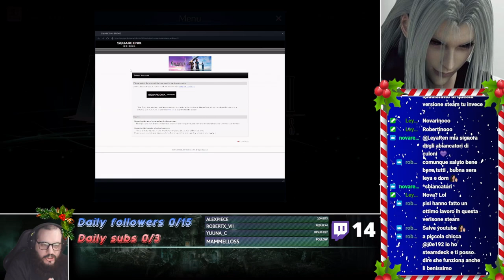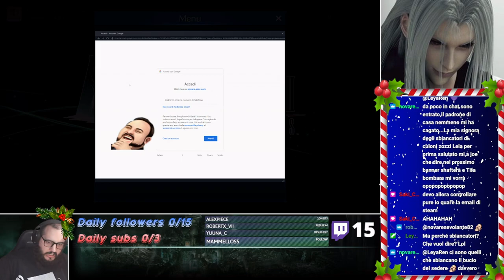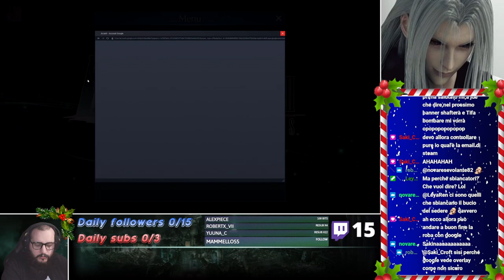Final Fantasy VII - Ever Crisis: Come collegare i vostri account alla nuova versione STEAM